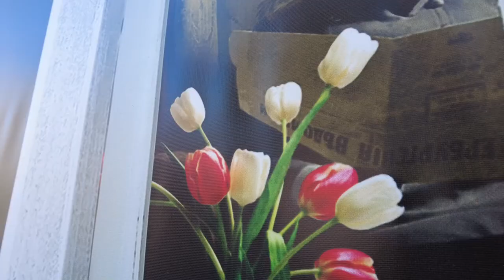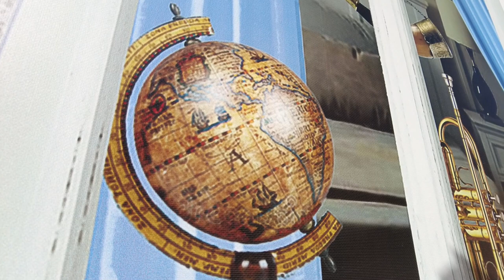"Дела и Люди" от 25 мая 2023 года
Когда состояние фасада здания в Тихом центре Новосибирска удручает и жителей, и посетителей магазина

Когда реконструкция оконных проёмов требует значительных вложений, а средств нет

Когда в пору нестандартные и творческие решения

Дом №3 на улице Урицкого обновили по программе капитального ремонта. Большую часть фасада привели в порядок, а вот нетронутым островком долго оставался участок на 1-м этаже, где расположен магазин. Реконструкция витражей, которые там были предусмотрены
с момента строительства ещё в первой половине прошлого века, оказалась накладной статьёй расхода для собственника коммерческого помещения. Однако жители решили не оставлять дом в таком незаконченном виде. Тем более, что это гостевой маршрут, туристы приезжают посмотреть, например, на здание церкви напротив.
Вместе с депутатом - эта территория избирательного округа Ростислава Антонова - жители дома, представители магазина и
управляющей компании нашли выход. Неприглядные стены и аварийные окна коммерческого помещения убрали под маскировочный баннер. Холст стал продолжением фасада - подобрали его в цвет стен и изобразили окна.
Как удалось найти такое креативное решение и чем в таких вопросах может помочь городской депутат - смотрите в программе "Дела и Люди".